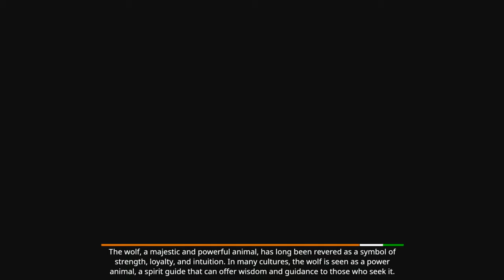"The Wisdom and Strength of The Wolf Power Animal"